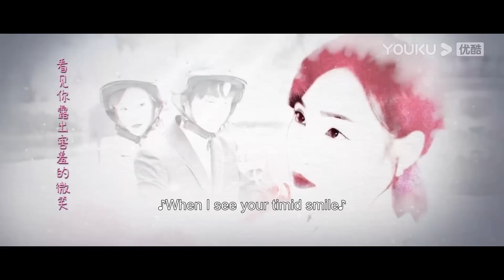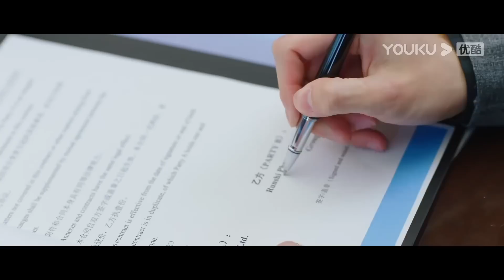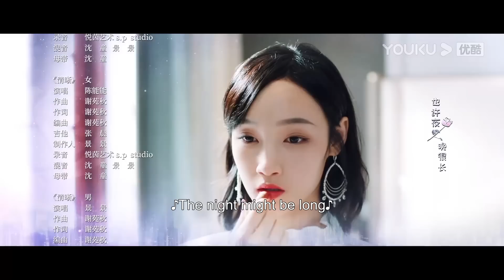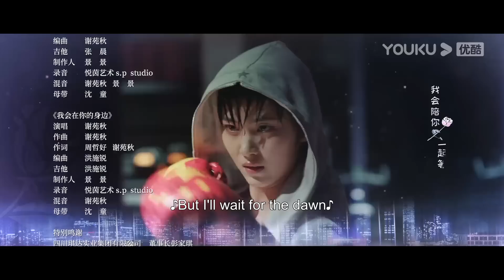[Knight of the Rose] EP13 | CEO Falls for Special Forces Soldier | Qin Xiaoxuan/Li Huan | YOUKU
Welcome to download YOUKU international APP to stream "Knight of the Rose" anywhere with multi subtitles.

[Knight of the Rose 玫瑰骑士] A man who is a cold and domineering CEO on the outside but down-to-e-arth on the inside. And a female soldier of the special forces who is always straightforward and likes to fix things with her fists. The two who seem to never cross paths have met each other by mistake, and since then, they have been caught in a love war. Who will be the winner?

★Starring: Qin Xiaoxuan/Li Huan/Chen Tao/Li Shuting/Long Shuiting/Liang Guodong/He Yan/Hong Bin/Zhou Xiaohai/Guan Yajun/Cao Yu/Huang Lulu
★ 23 Episodes